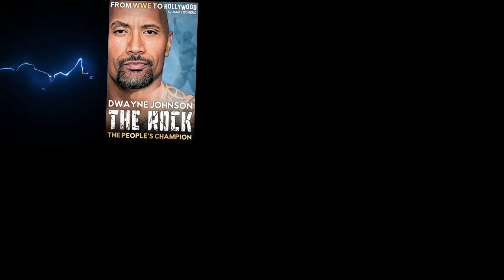Dutch Mantell on Why Ernie Ladd Was Wrestling's Greatest Giant (Aside from Andre)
Amazon Music
Dutch Mantell's Tales From a Dirt Road
Dutch Mantell's The World According to Dutch